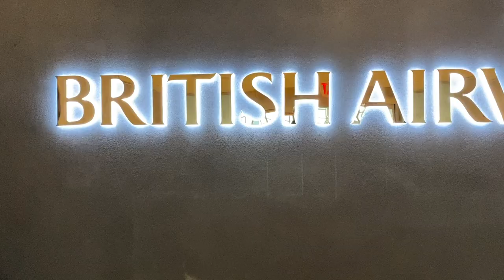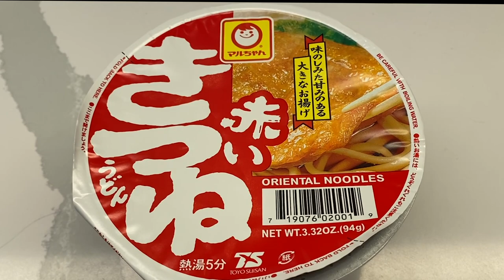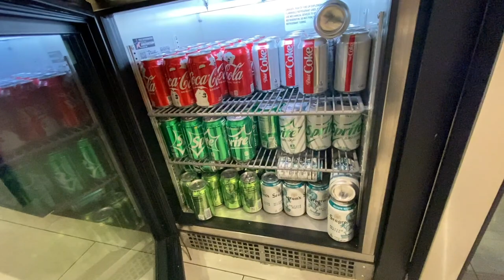【空港ラウンジ】ニューヨークJFK空港ターミナル７・SFCで入れるANA指定ラウンジ・ブリティッシュエアウェイズ/ギャラリーラウンジを紹介！パンケーキマシンがここにも・・・。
2019年12月に撮影した映像です。ニューヨークJFK空港ターミナル７ANA指定ラウンジのブリティッシュエアウェイズビジネスクラスラウンジであるギャラリーラウンジの紹介です。アラスカラウンジにもあったパンケーキマシンがここにもありました。w

利用日：2019年12月6日
保有ステータス：ANAプラチナプラチナステータス
利用ラウンジ：ブリティッシュエアウェイズギャラリーラウンジ
ラウンジのサービス：お酒、ソフトドリンク、Wi-Fi、軽食、シャワー
喫煙に関して：JFK空港は制限エリアは全面禁煙です。

隣にアラスカ航空のアラスカラウンジの動画

☑️使用機材